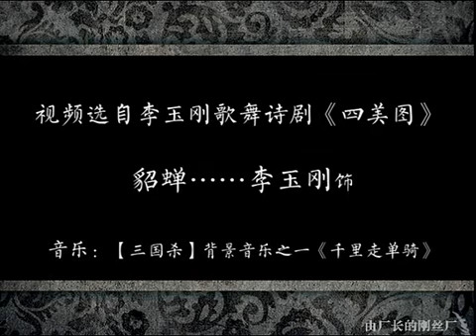李玉剛-四美圖-貂蝉-戲之戲-MV【由厂长】